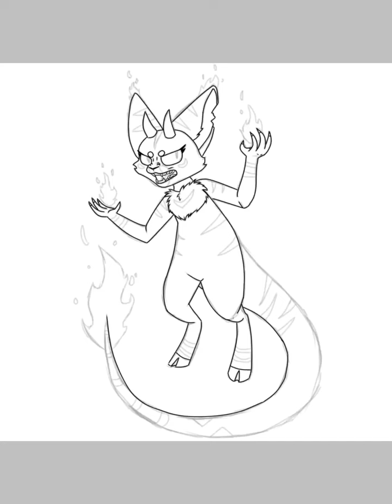WildFire the Jerbaroo((old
Okay the pauses are annoying.